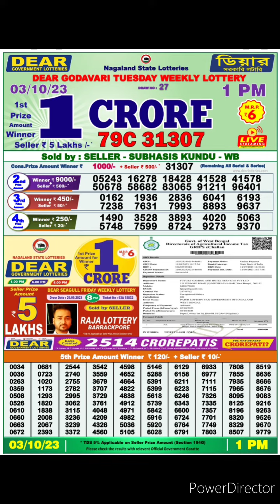dear nagaland state lottery result live 1pm 03/10/23